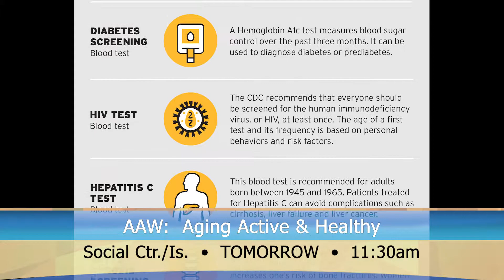10-3-19 From Beach to Isings Travel